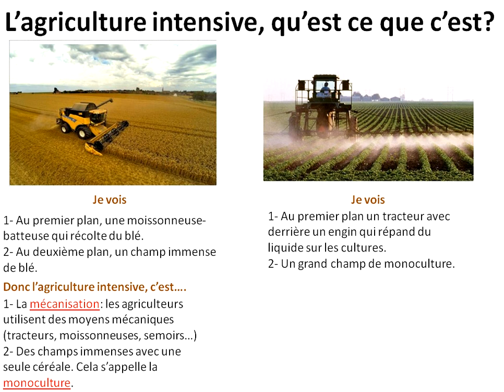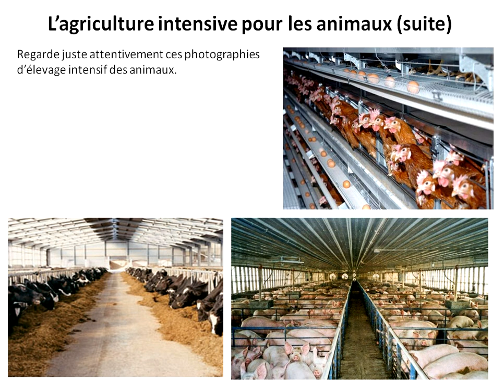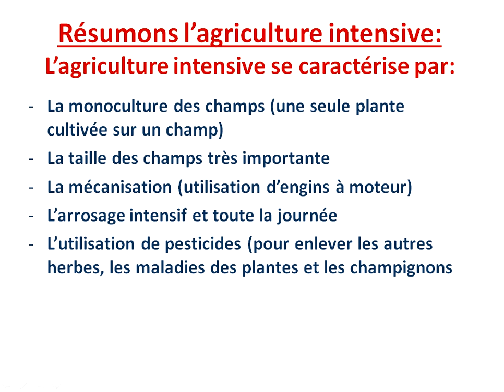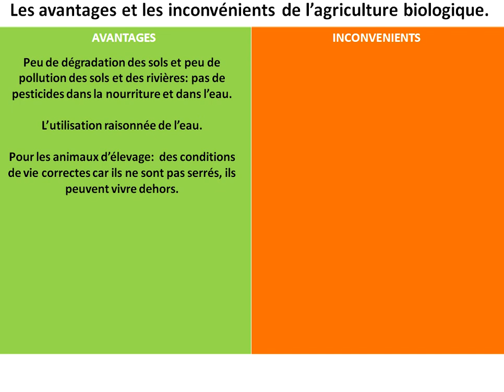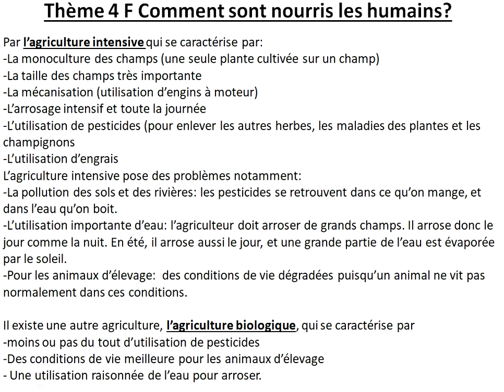Géographie thème 4F Nourrir les humains